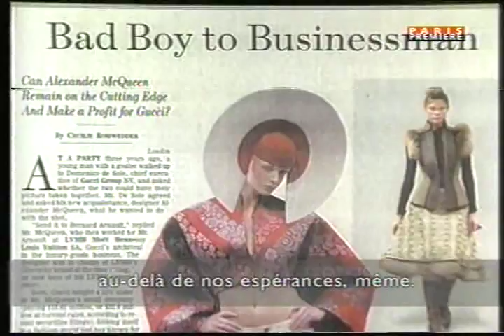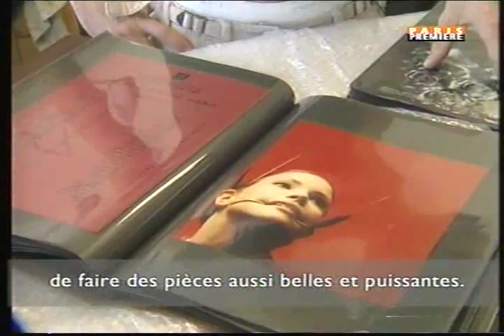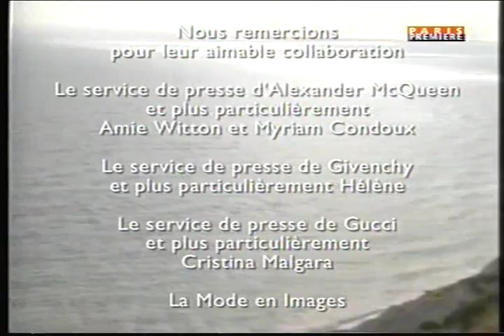Paris Mode January 2004 - Alexander McQueen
Paris Mode was a french TV show broadcasted on Paris Première TV channel.
This is a special show with Alexander McQueen, with documentary film, interview, images from his collections. Hope you'll like it !